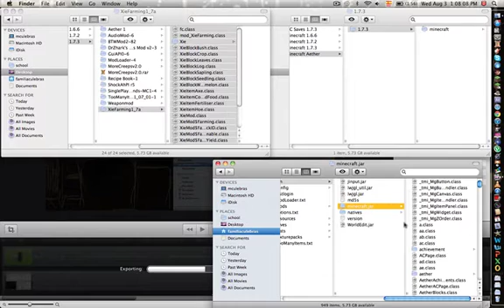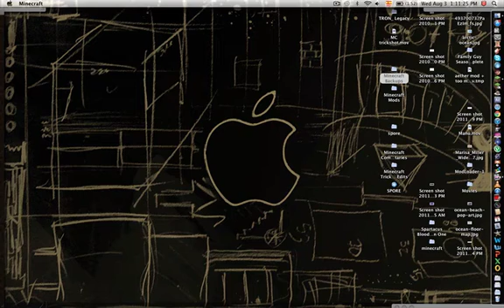How to install Xie's Farming mod for Minecraft 1.7.3 for Mac.